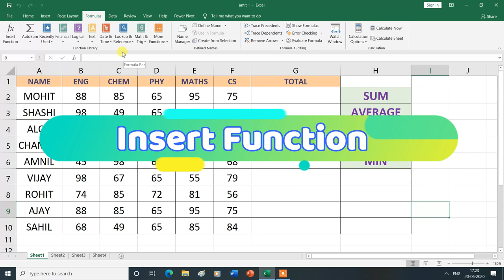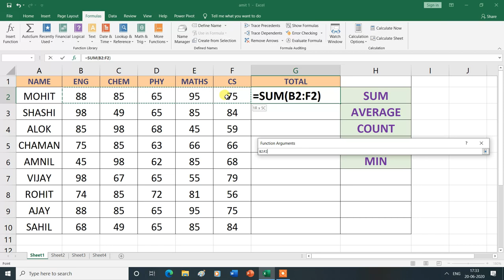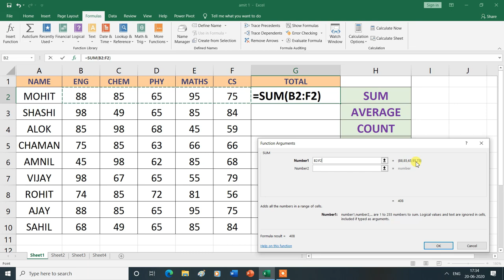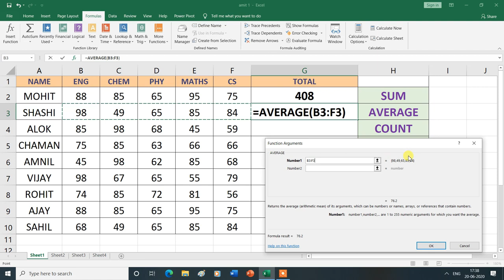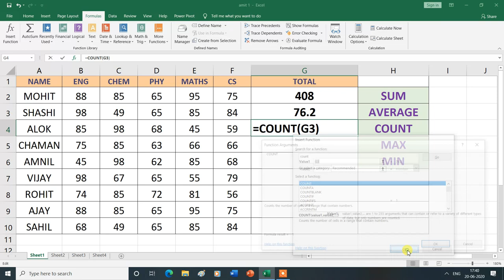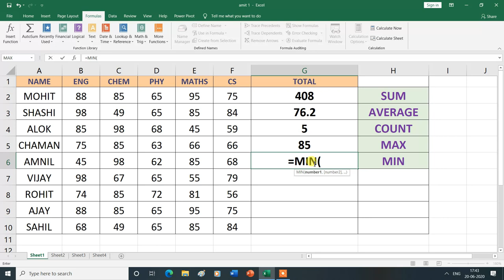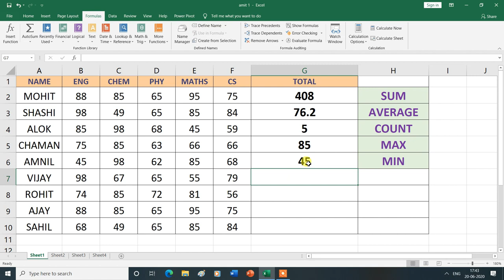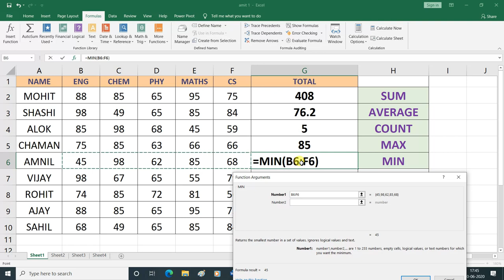Insert Function in Function Library Group in Formulas Tab | MS Excel| Hindi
Insert Function in Function Library Group in Formulas Tab.
In this video, you will learn about the Insert Function in Function Library Group in Formulas Tab  in MS Excel , then thank you for watching this video from the beginning to the end.

| Types of Keyboard and Keys in Keyboard | | Control & Navigation Keys |"